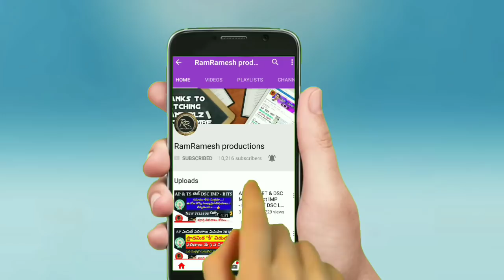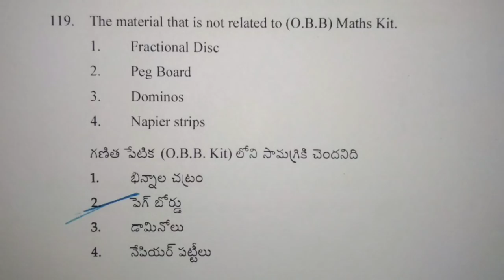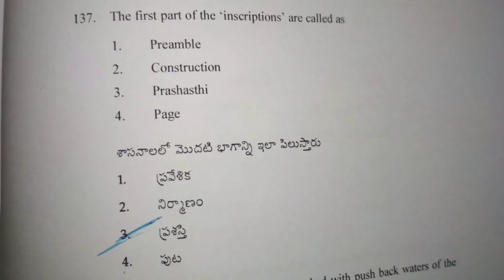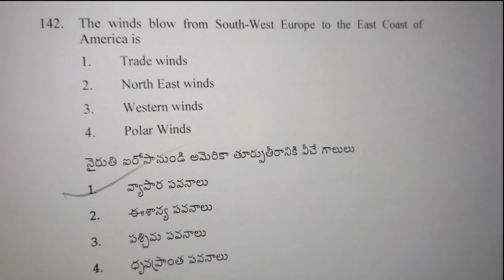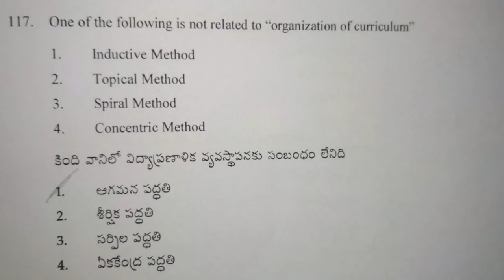AP - 2 GOOD INFORMATION 2018 MARKS SECRET || AP TET DSC CLASS IN TELUGU EDUCATION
AP TET
ap dsc
ap tet class in Telugu
ap dsc Education in Telugu
ap tet syllabus in Telugu
ap dsc syllabus in Telugu
AP TET DSC LATEST NEWS